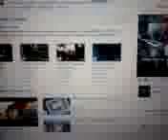Testing my new phone